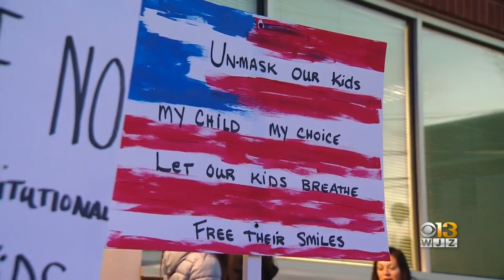COVID-19 In Maryland: Baltimore City's Mask Mandate Expires; Harford County Board Of Education Ends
Baltimore City's indoor mask mandate expired Tuesday, but one remains in place in Baltimore City Public Schools. Meanwhile, the Harford County Board of Education voted to end its mandate.